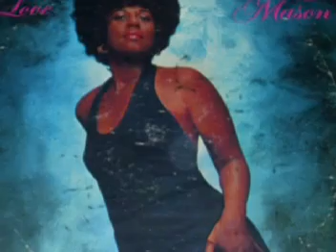BARBARA MASON-game of love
A soul singer, Mason initially focused on songwriting when she entered the music industry in her teens. As a performer, though, she had a hit single in 1965 with her self-penned Top 10 hit, "Yes, I'm Ready" (number five pop, number two R&B), a fetching soul-pop confection that spotlighted her high, girlish vocals. One of the first examples of the sweet, lush sound that came to be called Philly soul, she had modest success throughout the rest of the decade on the small Arctic label, reaching the Billboard Hot 100 Top 40 again in 1965 with "Sad, Sad Girl", and "Oh How It Hurts" in 1967-68.

In the early and mid 1970s, Mason toughened her persona considerably, singing about sexual love and infidelity with a frankness that was uncommon for a female soul singer in songs like "Bed and Board," "From His Woman to You," and "Shackin' Up." Sweet soul continued to be her groove, and she continued to write some of her material. But the production, as it was throughout soul in the '70s, was more funk-oriented, and at times Mason would interrupt her singing to deliver some straight-talkin' raps about romance. Curtis Mayfield produced her on a cover version of Mayfield's "Give Me Your Love," which restored her to the pop Top 40 and R&B Top Ten in 1973; "From His Woman to You" (the response to Shirley Brown's single "Woman to Woman") and "Shackin' Up" were also solid soul sellers in the mid '70s. After leaving Buddah Records in 1975, she only dented the charts periodically, with "I Am Your Woman, She Is Your Wife" (1978), "Another Man" (1984), and a couple of other singles.

Mason was set to release a new CD, Feeling Blue, on 18 September 2007.